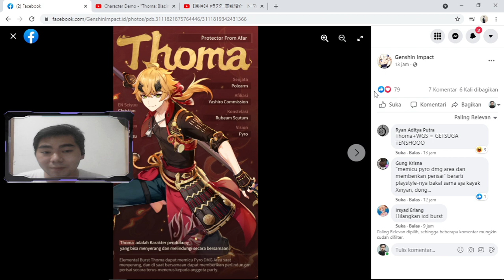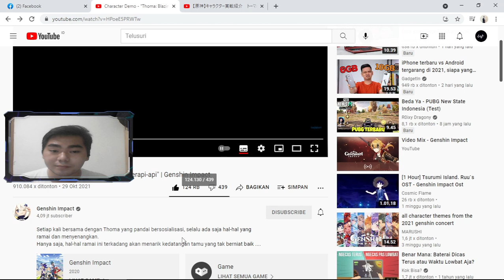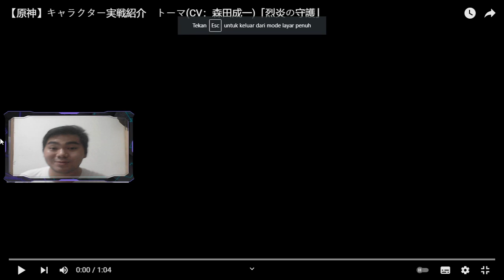Wajib Gacha Thoma - Genshin Impact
[Donasi]:
Support Via Donasi: